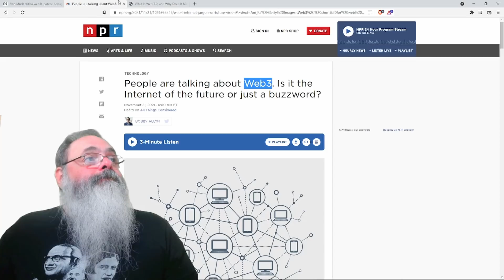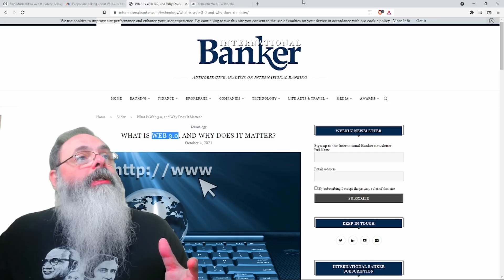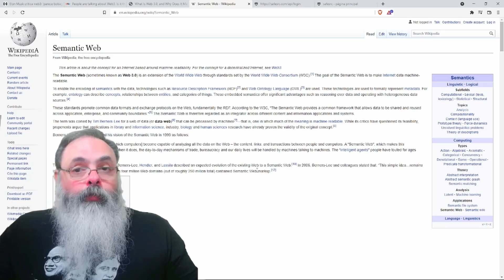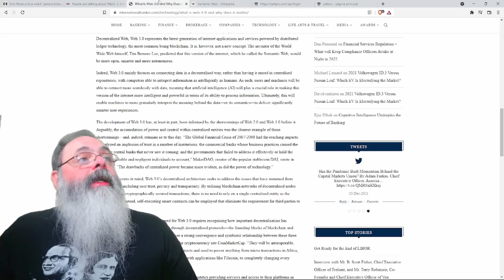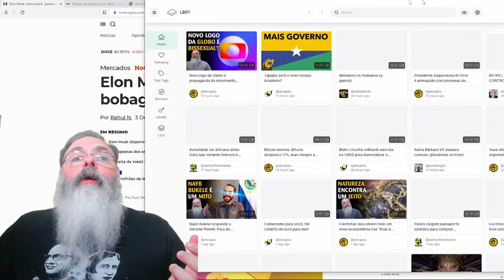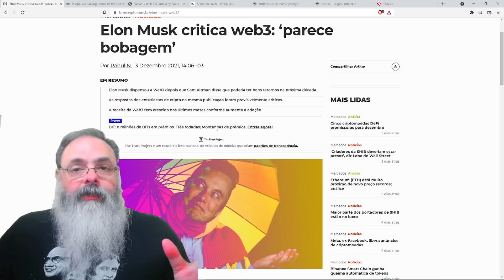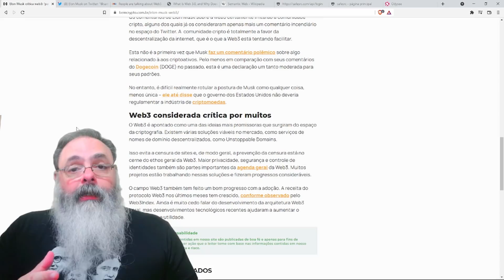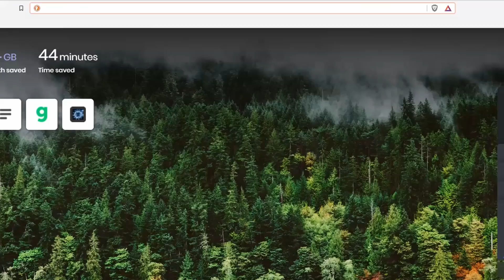Elon Musk diz que Web3 é besteira, mas de qual Web3 ele tá falando?